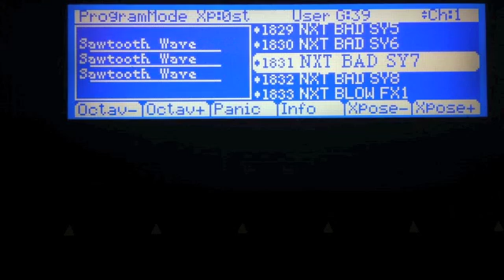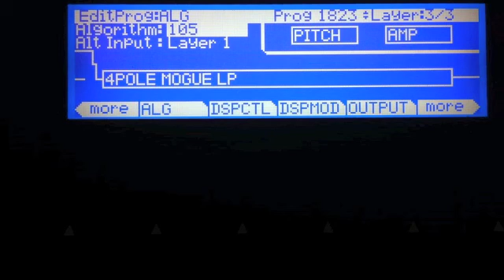Kurzweil PC3: NXT 1.0 Soundware Video Manual -- Chapter 5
In this video we discuss the synth model called "BAD" and discuss how to use the assigned controls to program sounds.